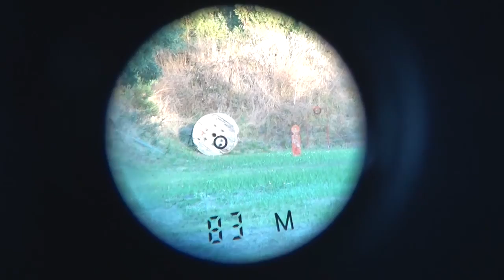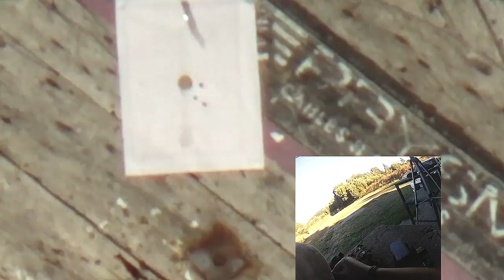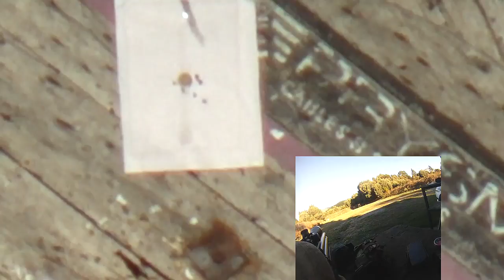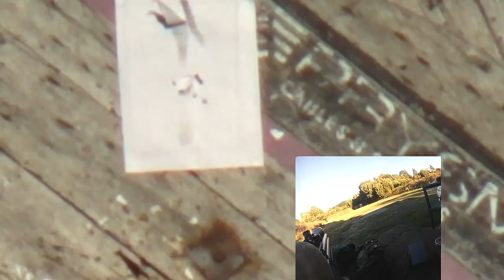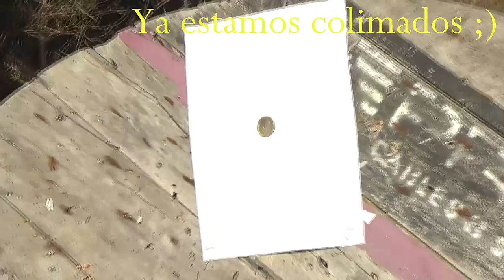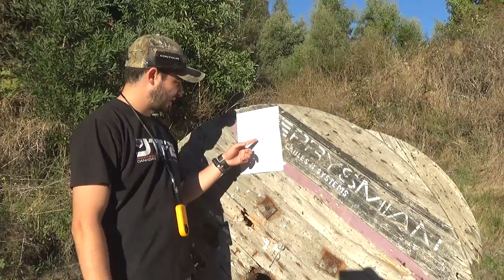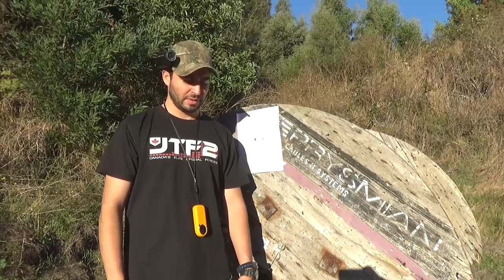Fx wildcat .25 a 80 metros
Colimando y poniendo a prueba el Fx Wildcat .25 a 80 metros.